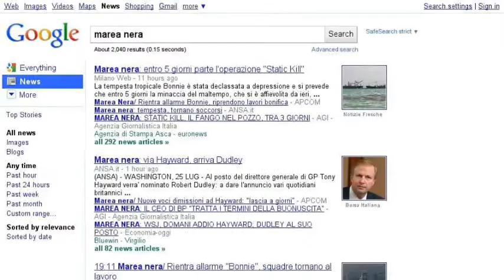kristianopedia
un video per descrivere i miei blog